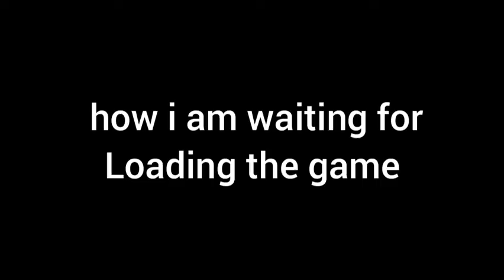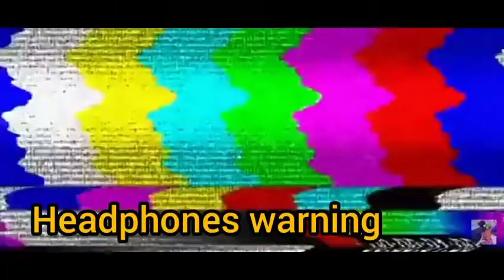Covering me in iron boieeesss | MINECRAFT [P3]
today I not give up I go in the cave and mine the iron ore then I make armour of iron so hey guys how is the video I hope you enjoyed the video is good than like and subscribe my channel I I am pretty sure that I mine for 30 minutes so how is the video please come and down and today I can't give up

so tomorrow I make a video of GTA vice City and please subscribe and next video I go to village and find some villages and other video of Minecraft is very Khatarnak so I will send the next you take care of babai iiiiiieeeeeeeeaa

MOJANG STUDIO
MINECRAFT
2009